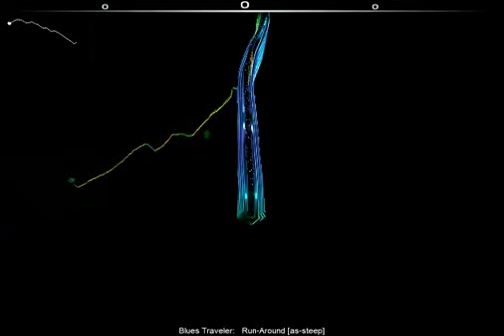Blues Traveler - Run-Around (Audiosurf)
Blues Traveler - Run-Around

Using the [as-steep] tag. This gives faster downhill slopes (with more blocks) to songs that otherwise have boring, barren, uphill tracks. It's a pretty sweet tag, so I can go revisit some previously attempted Audiosurfs that I found too slow to enjoy. There is a separate scoreboard for as-steep mode.

Character: Double Vision Elite (played solo)